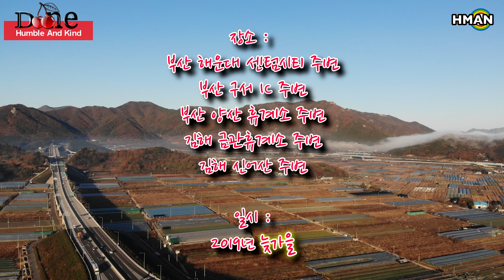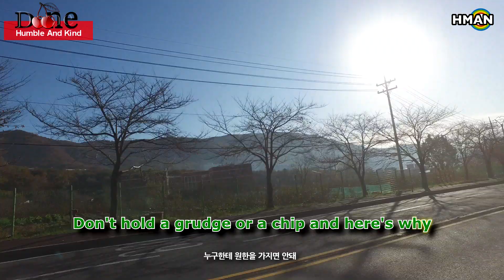[DJI 매빅 에어,스파크,OSMO 드론 ] 슬프도록 의미있는 2019년 참 늦은 가을을 보내며..... (Feat. Humble And Kind / Tim McGraw )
장소 :
부산 해운대 센텀시티 주변
부산 구서 IC 주변
부산 양산 휴계소 주변
김해 금관휴계소 주변
김해 신어산 주변

일시 :
2019년 늦가을